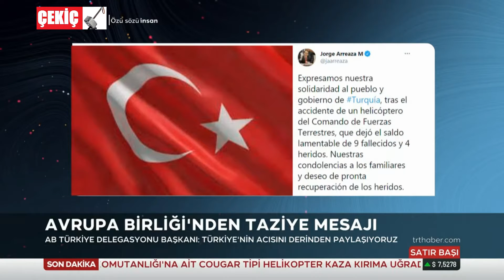Dünyadan Taziye Mesajları 5.03.2021 TURKEY